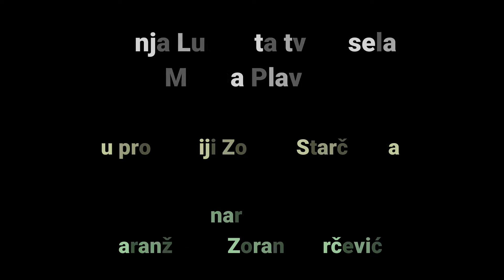Milena Plavsic - Banja Luko i ta tvoja sela - (Official Video 1994)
Label and copyright: Starcevic Production

lyrics:

Arr:    Zoran Starcevic
u produkciji Zorana Starcevica
Video: Starcevic Production

Converted from VHS

Folk arhiva

Video pripada Folk arhivi, sa starim spotovima, kao sećanje na  instrumentale i pesme Zorana Starčevića u duhu  narodne muzike, snimljene pre interneta.